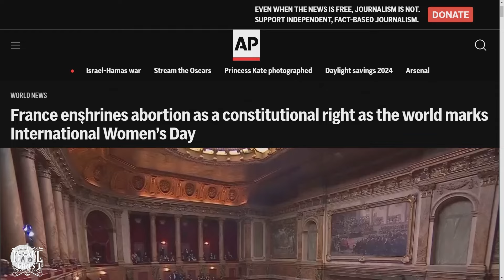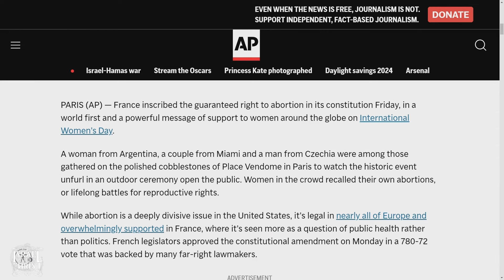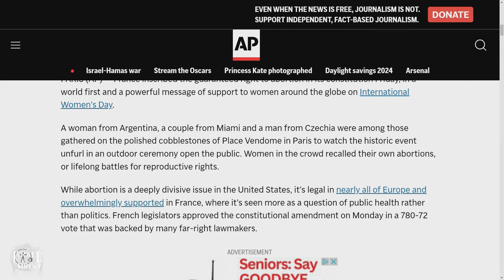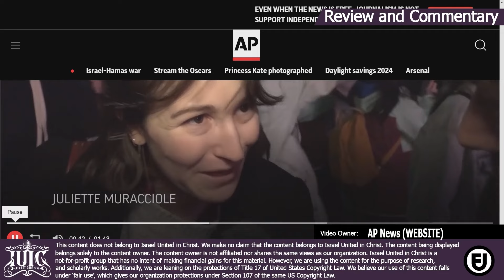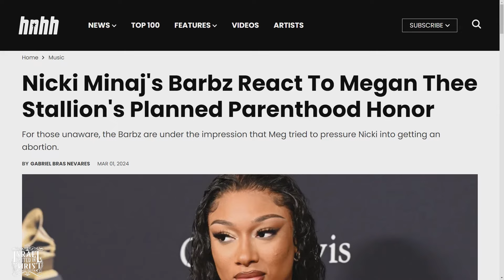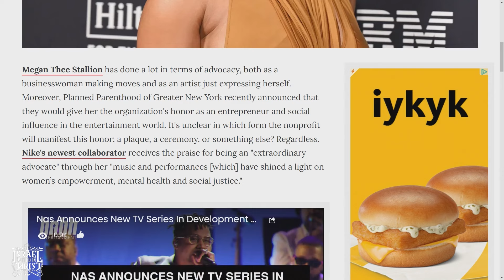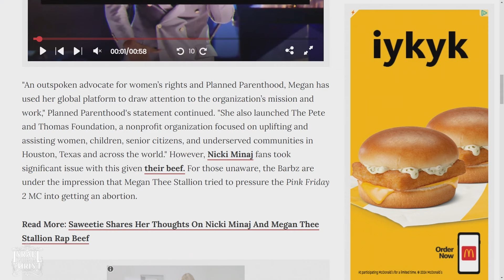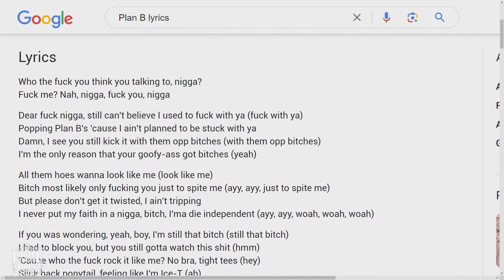❗️Plan B Is America's Plan To Kill Black Boys❗️